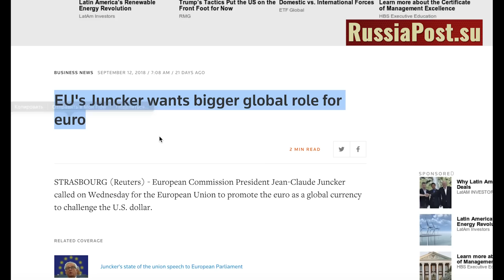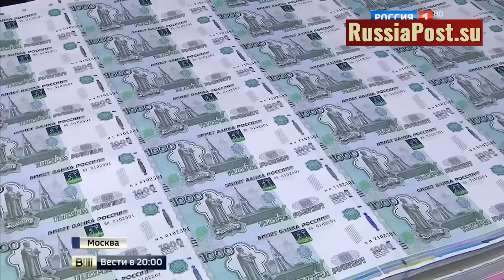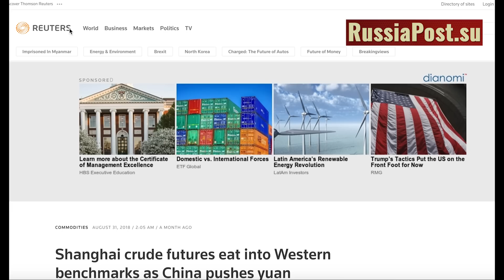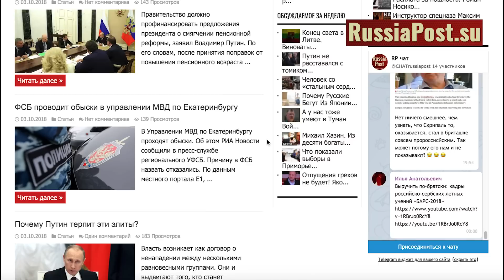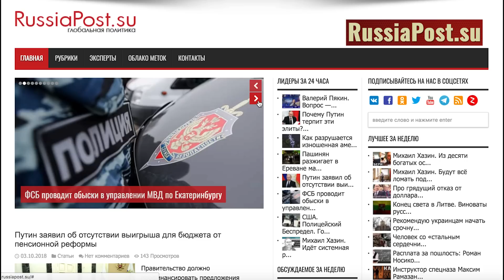Глава Евросоюза объявил начало "избавления от доллара"